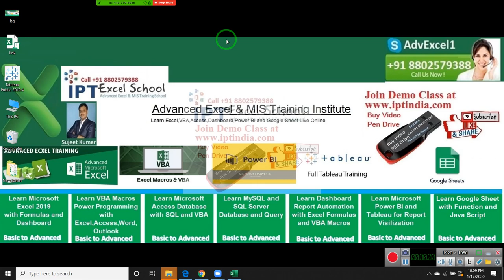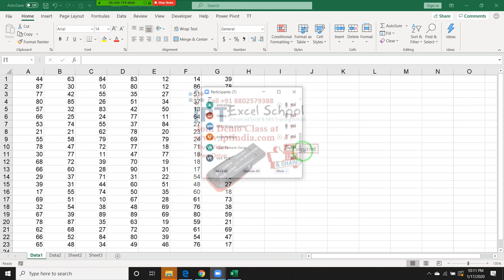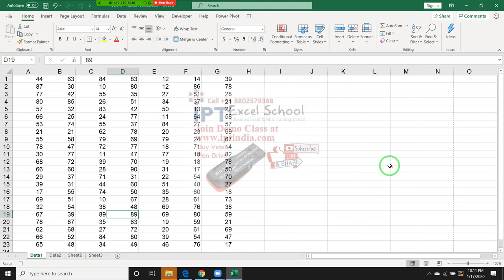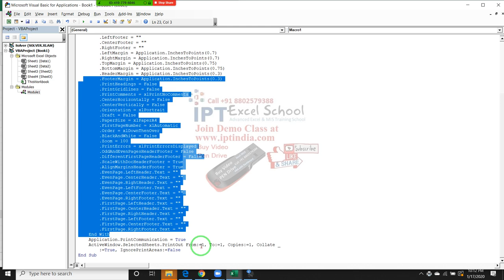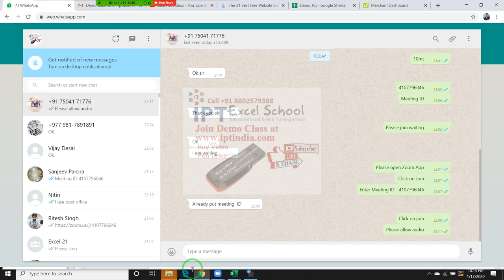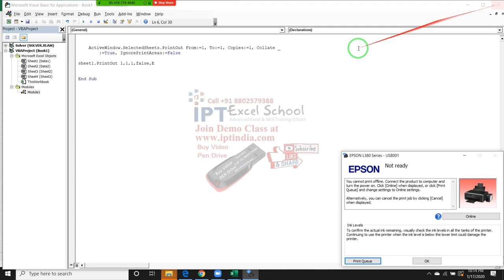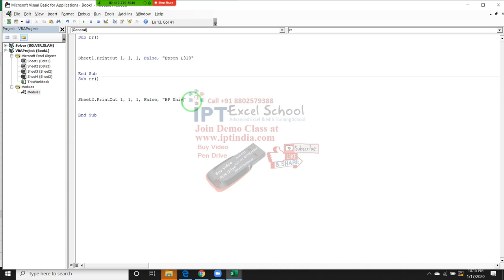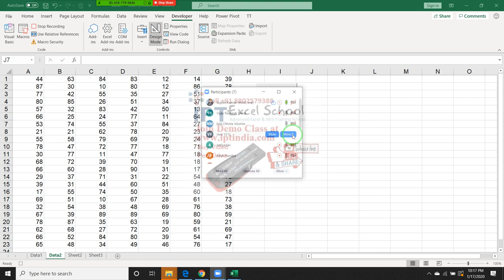How Can Print Two Printer at One Tile with VBA